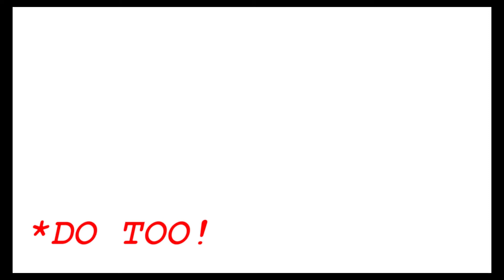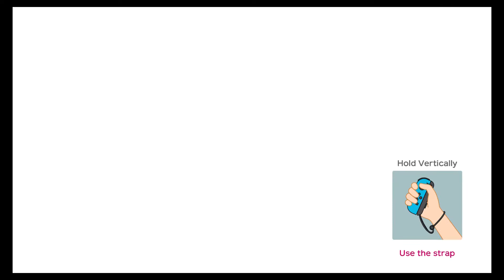Ep. 4 - Mario Party Extravaganza! (Originally Uploaded: 3/29/2020)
In episode 4, the gang is back and they brought a friend! Taking a dramatic change of pace, family friendly Mario Party is their latest victim. Watch as Michael shows his softer, sassier side, Devyn struggles with how microphones work, and Michael is there too!

Down with Paradise - By: Norma Rockwell
SoundFX Provided by: freesfx.co.uk & zedge.net